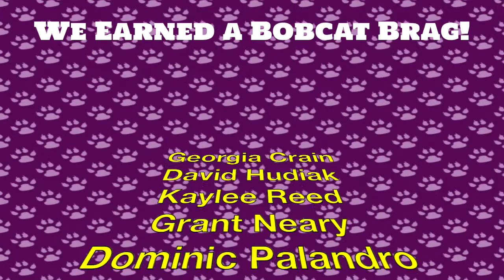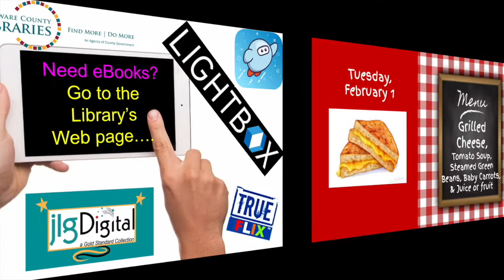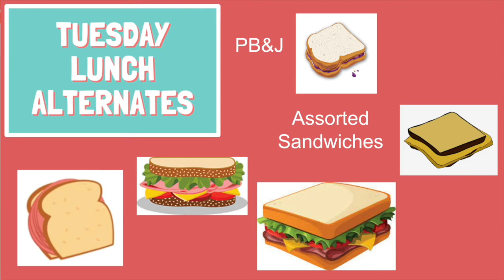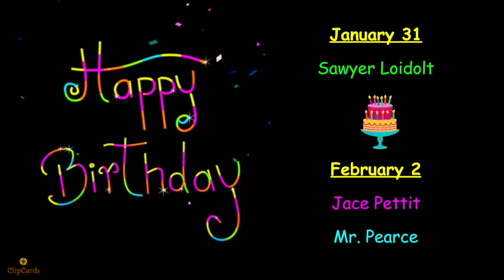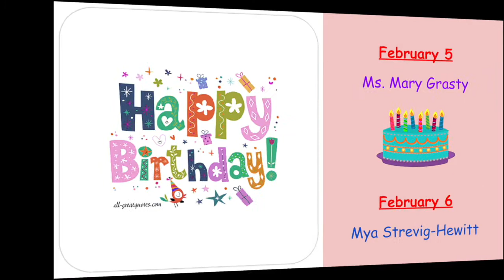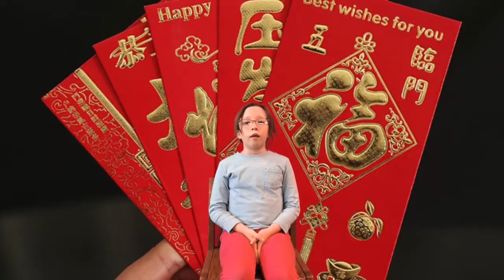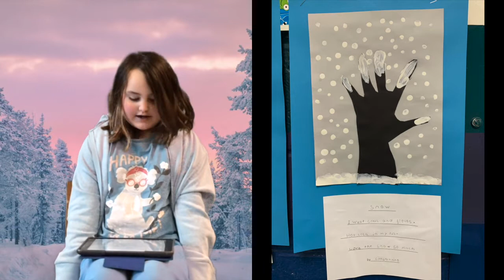NOTL 2 1 22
Indian Lane's morning announcements for Tuesday, February 1, 2022.